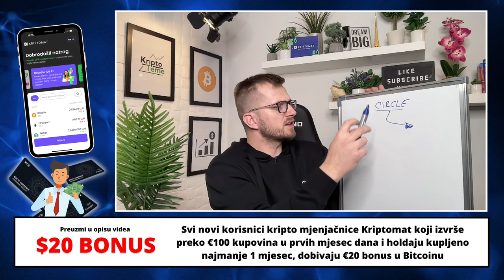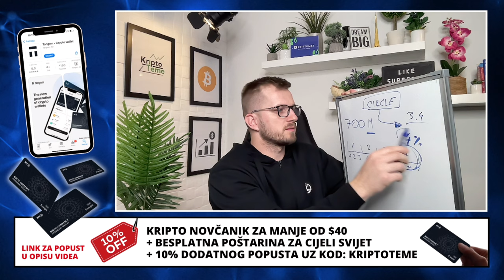USDC I KOLIKO JE OVAJ PROBLEM VELIK ZA KRIPTO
Kriptovalute su u problemu? USDC je u problemu? Kripto zajednica je zabrinuta... Analiziramo kripto novosti

▶︎ BESPLATNA POŠTARINA

Kriptovalute su budućnost a ovo su najnovije kripto vijesti :) Kriptovalute luduju, Bitcoin je lokomotiva koja vuče sve za sobom a danas se bavimo baš tim Bitcoinom i razlozima zašto je Bitcoin opet pao ispod $20,000,00 . Pozivam vas da pogledate do kraja. Ako pratite kriptovalute i kripto teme na pravom ste mjestu. Podržite video jednim lajkom i ostavite vaš komentar o ovoj temi;)

KRIPTO TEME

kripto teme
BalkanCrypto zajednica raste iz dana u dan
kriptovalute bitcoin
bitcoin ulaganje
kako kupiti kriptovalute
kriptovalute cena
kriptovalute KRIPTOVALUTE
KRIPTOVALUTA BITCOIN
kriptovalute edukacija
kriptovalute za začetnike
kriptovalute balkan
kriptovalute novosti
kriptovaluta bitcoin
KRIPTOVALUTE
ulaganje u kriptovalute
kripto teme
kriptovalute bitcoin